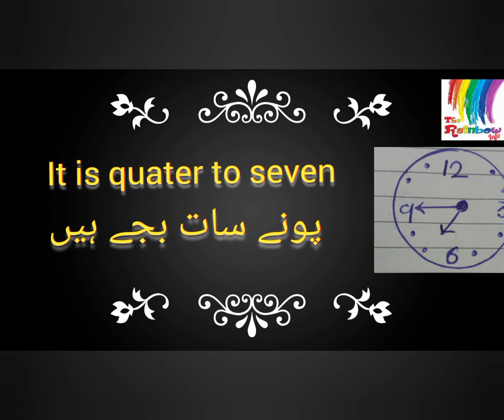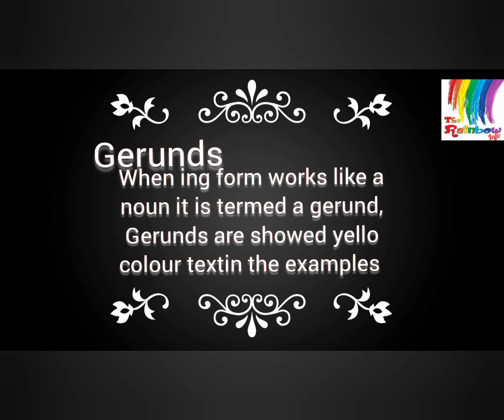spoken english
the rainbow info presents